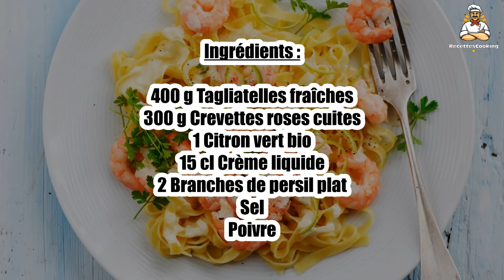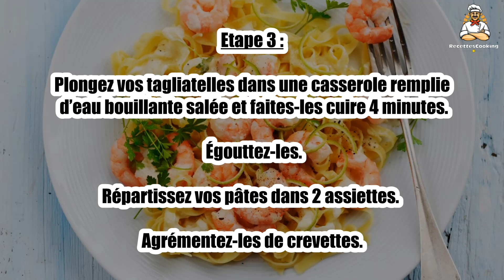Recette : Tagliatelles aux crevettes et crème de citron vert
Bonjour à tous, aujourd’hui recettescooking.com vous présente la recette suivante : Tagliatelles aux crevettes et crème de citron vert

TEMPS TOTAL : 15 min
Préparation : 10 min
Cuisson : 5 min

Ingrédients :

400 g Tagliatelles fraîches
300 g Crevettes roses cuites
1 Citron vert bio
15 cl Crème liquide
2 Branches de persil plat
Sel
Poivre

Etape 1 : Ôtez les têtes et éliminez les carapaces de vos crevettes.

Prélevez le zeste et le jus de votre citron vert.

Etape 2 : Dans une petite casserole, faites doucement chauffer le crème liquide avec le jus de citron vert, du sel et du poivre.

Etape 3 : Plongez vos tagliatelles dans une casserole remplie d’eau bouillante salée et faites-les cuire 4 minutes. Égouttez-les.

Répartissez vos pâtes dans 2 assiettes.

Agrémentez-les de crevettes.

Etape 4 : Arrosez l’ensemble de crème au citron.

Décorez de zestes de citron et de persil plat.

00:00 Recette : Tagliatelles aux crevettes et crème de citron vert
00:20 Informations sur le temps de cuisson
00:32 Ingrédients
00:46 Etape 1 : Tagliatelles aux crevettes et crème de citron vert
01:00 Etape 2 : Tagliatelles aux crevettes et crème de citron vert
01:16 Etape 3 : Tagliatelles aux crevettes et crème de citron vert
01:29 Etape 4 : Tagliatelles aux crevettes et crème de citron vert